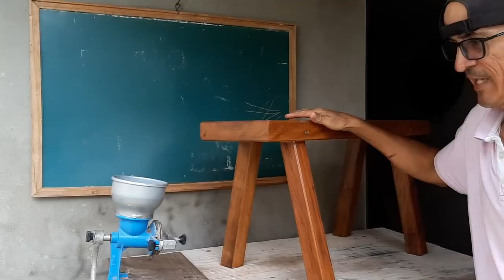Arroz no Arado